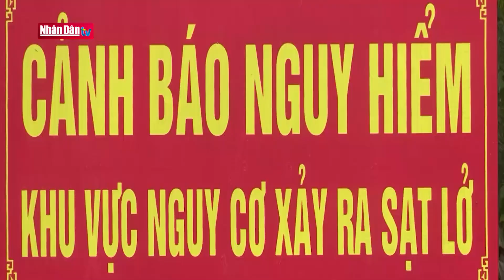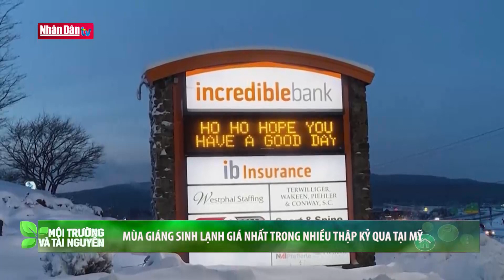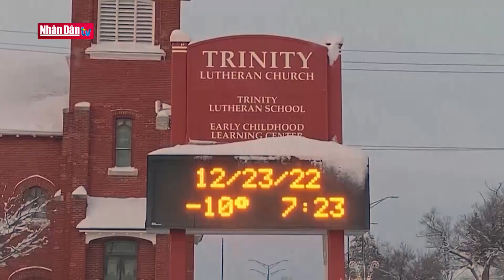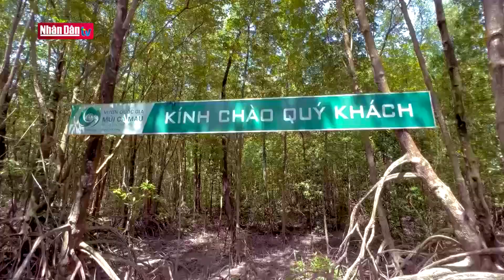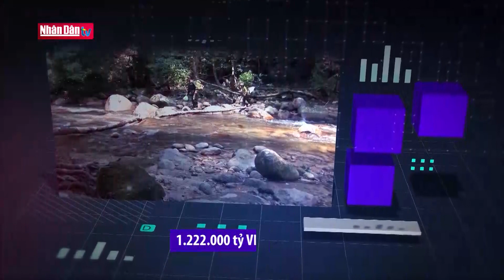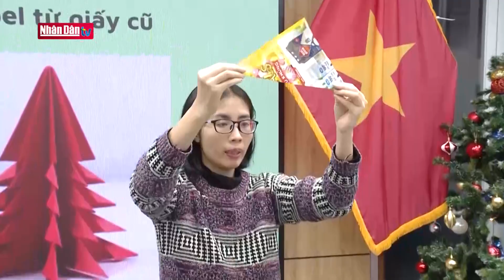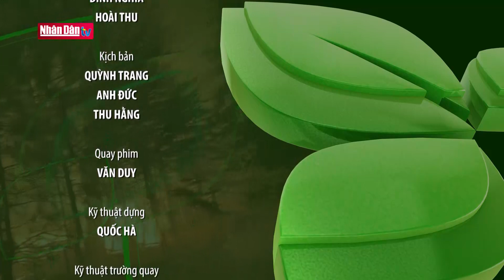Lượng giá dịch vụ hệ sinh thái